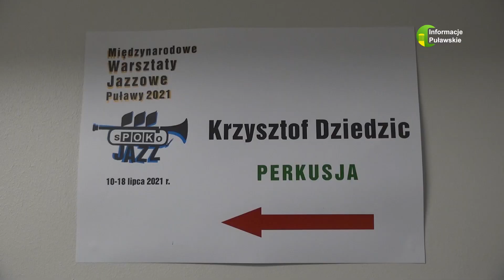06 04 2023 Puławy w lipcu staną się stolicą jazzu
Zapisy na tegoroczne warsztaty już trwają.